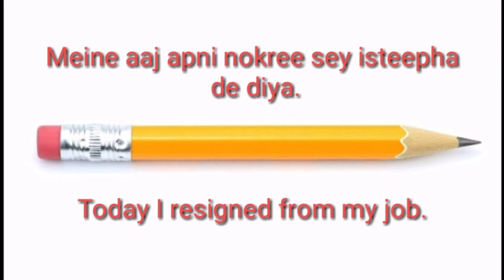One very useful sentence for daily use English to Hindi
Daily use sentences English to Hindi